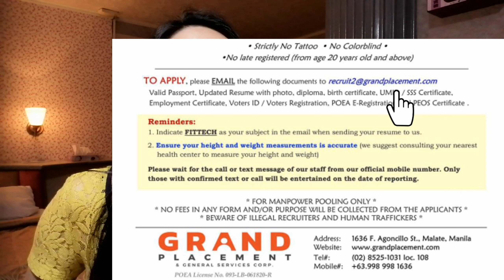Umid id or umid certificate | Requirements in Taiwan | Taiwan Factory Worker | Kamille Parairo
Umid id ba ang problem mo? Eto ba talaga ay kailangan sa pag aapply sa Taiwan?.. Kung walang UMID id pwede ba ang ibang id?

Umid id
Umid certificate
Requirements in Taiwan
Taiwan factory worker hiring
Taiwan hiring
Factory worker in taiwan
Factory taiwan
Requirements sa taiwan
Qualifications sa taiwan
Innolux
innolux
Taiwan basic mandarin
Paano magapply sa taiwan
Sahod sa taiwan
magkano sahod sa taiwan
Exam in taiwan
Interview questions and answers in taiwan

Kamille Parairo